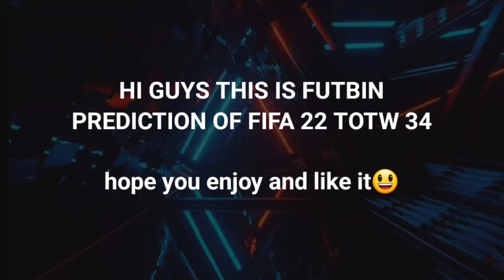TOTW FIFA 22 Week 34 PREDICTION